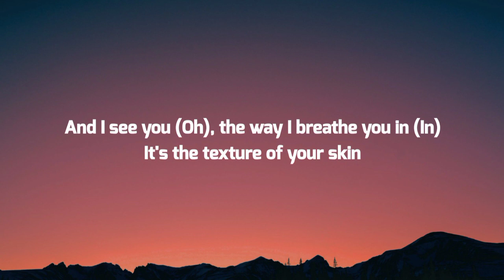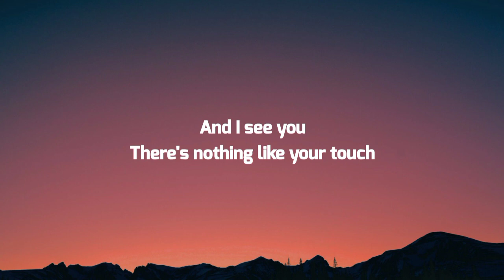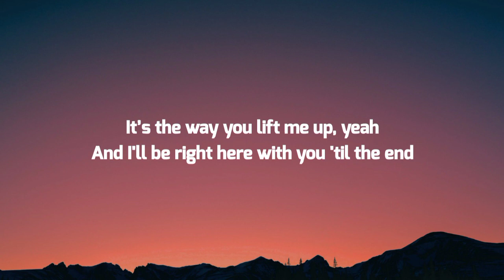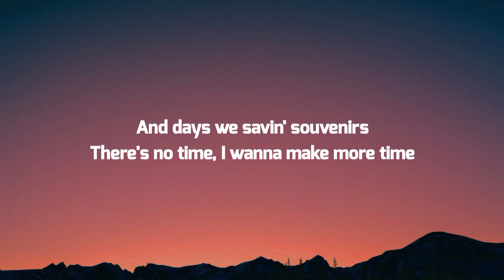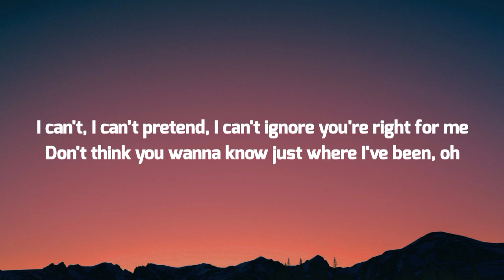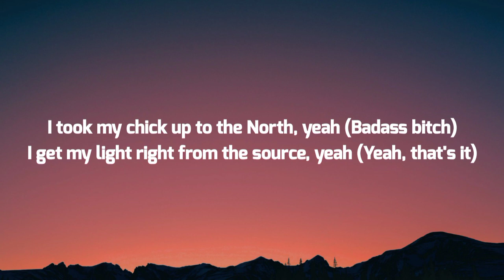Justin bieber - Peaches (Lyrics)